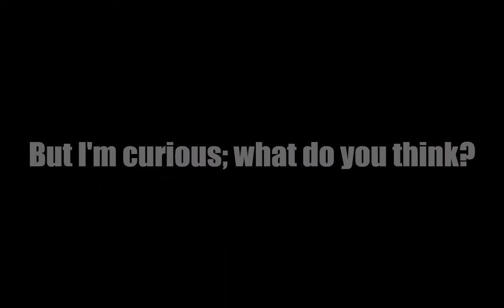The Parent Trap (1998) | Critical Cinema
Back after a much needed break, Critical Cinema takes a look at this 1998 romcom. We laugh, we cry, maybe even dance along to this story of a family reuniting and mending the wounds of the past.

The EndCredit team consists of:
Script Writer, Video Editor & Host - Raul Portela
Thumbnail Artist - Vermeil Chern Caspillan
Script Doctor - Christine O'Connor